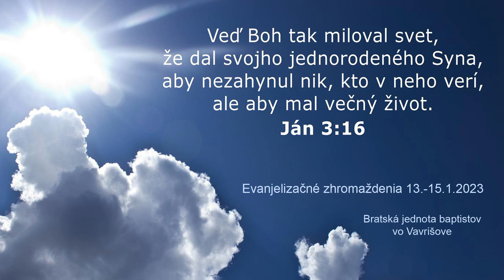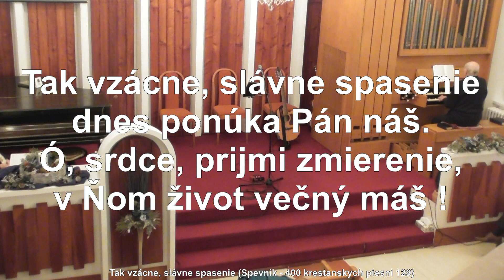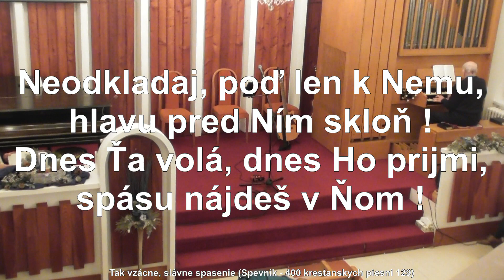BJB Vavrišovo 13.1.2023 (1.časť) - Čomu aj ateista po smrti 100 percentne uverí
Bratská jednota baptistov vo Vavrišove
Evanjelizačné zhromaždenie
- kazateľ Alois Boháček - Čomu aj ateista po smrti 100 percentne uverí